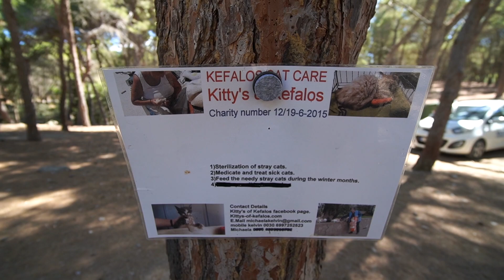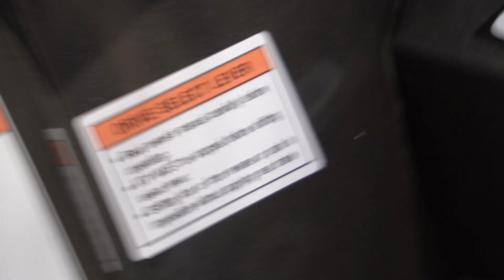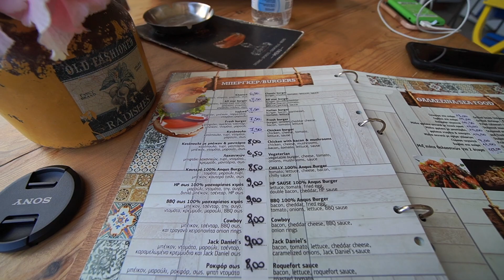Wunderschöne Quad-Tour durch ganz Kos!⎢Vlog#3⎢nick.nolte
Hallo, in diesem Video machen wir eine spannende Quad-Tour durch Kos.
Wir holen uns zu erst unser Quad bei "Nikos Bikes" ab und machen uns mit dem Quad vertraut.
Es geht zu erst zum Strand ein paar Fotos machen und danach zum Pfauenwald "Plaka".
Nach dem Pfauenwald geht es an einen sehr schönen Strand auf Kos und später dann nach Kos Stadt.
In den anderen Teilen haben Shiara und ich euch unteranderem einen Einblick auf die Umgebung um das Hotel herum geben wie z.B. Supermarkt, Einkaufsstraße und Tigaki-Beach gegeben.

Wenn ihr Shiara und mich auf dieser Reise begleiten wollt, dann freuen wir uns sehr über ein Abo, ein Like und über die Aktivierung der Glocke!

Shiara & Nick